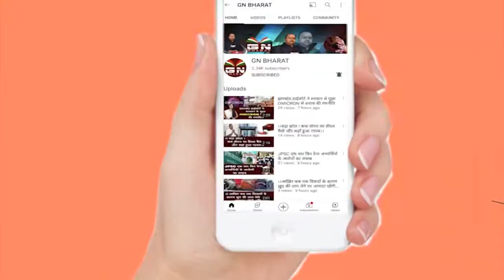Lohardaga || भगवान बिरसा मुंडा की पुण्यतिथि पर जिले वासियों ने किया नमन